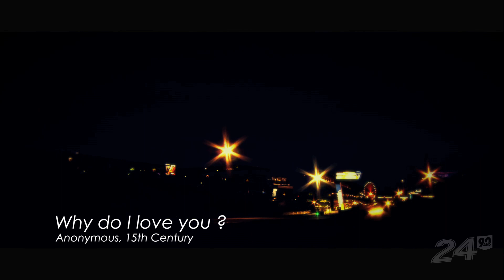★ Le Mans Review 2013 ★ HD ★ Blu Ray ★